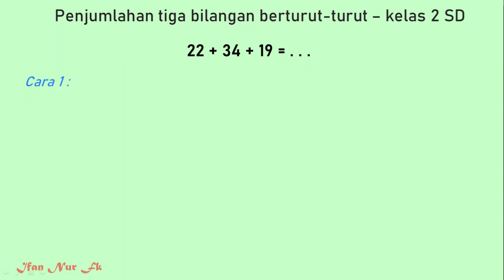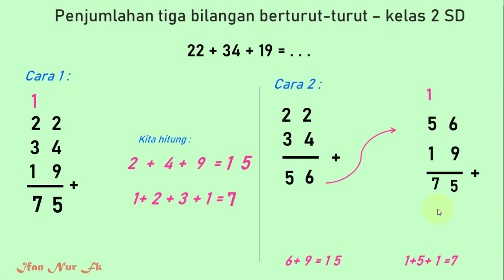Penjumlahan tiga bilangan berturut-turut | Kelas 2 SD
enjumlahan
Penjumlahan  SD
Penjumlahan kelas 2 SD
penjumlahan bersusun cara panjang dan cara pendek kelas 2 sd
penjumlahan bersusun  cara pendek kelas 2 sd
penjumlahan bersusun cara panjang  kelas 2 sd
penjumlahan bersusun panjang kelas 2 sd
penjumlahan bersusun pendek
bersusun panjang matematika
bersusun pendek matematika
matematika kelas 2 sd
penjumlahan teknik menyimpan kelas 2 SD
matematika kelas 2
matematika kelas 2 semester 1
matematika kelas 2 sd semester 1
matematika kelas 2 tema 1
matematika kelas 2 sd tema 1
matematika kelas 2 sd tema 1 subtema 1
matematika kelas 2 tema 1 subtema 1
penjumlahan teknik menyimpan
Belajar berhitung
Menyelesaikan soal cerita penjumlahan
penjumlahan dua bilangan
Materi Penjumlahan Kelas 2 Tema 1
tematik kelas 2 tema 1
video pembelajaran matematika kelas 2
video pembelajaran matematika kelas 2 sd
video pembelajaran matematika kelas 2 semester 1
video pembelajaran matematika kelas 2 sd semester 1
tematik kelas 2 sd tema 1 subtema 1
ratusan puluhan satuan
Membandingkan dua kumpulan benda - matematika - kelas 2 sd
Membandingkan dua kumpulan benda
Membandingkan dua kumpulan benda kelas 2 SD
Membandingkan dua kumpulan benda kelas 2
Membandingkan kumpulan benda
Membandingkan kumpulan benda kelas 2
nilai tempat lambang bilangan  matematika kelas 2
nilai tempat bilangan kelas 2 sd
Nilai Tempat Bilangan Ratusan.
latihan mengenal nilai tempat bilangan ratusan.
nilai tempat bilangan ratusan untuk
Muatan Pelajaran Matematika Nilai Tempat Bilangan
Belajar nilai tempat bilangan 3 angka ratusan  matematika kelas 2 SD
Penjumlahan bilangan dua angka dengan dua angka Cara Bersusun Panjang dan Pendek - Matematika - Kelas 2 SD
Penjumlahan bilangan dua angka dengan dua angka  Matematika Kelas 2 SD